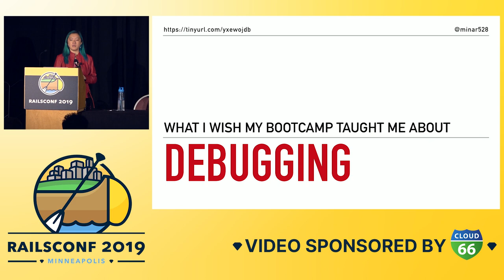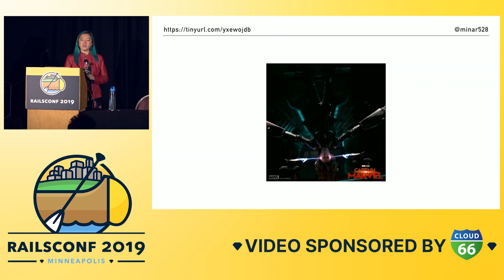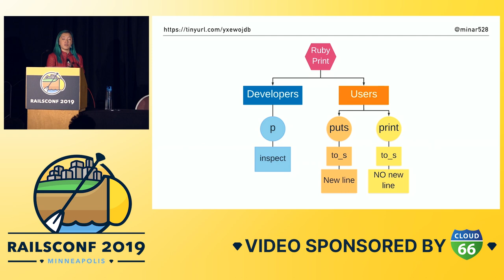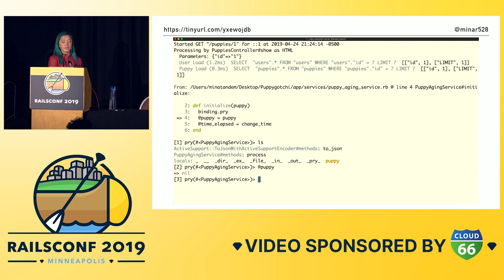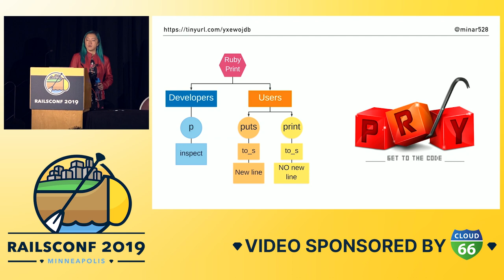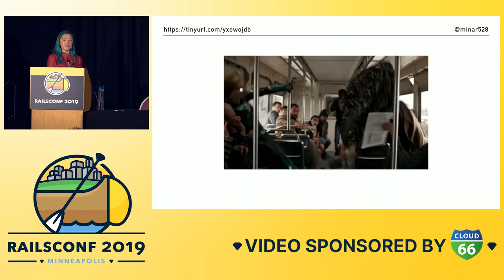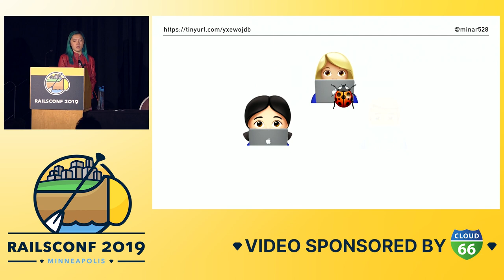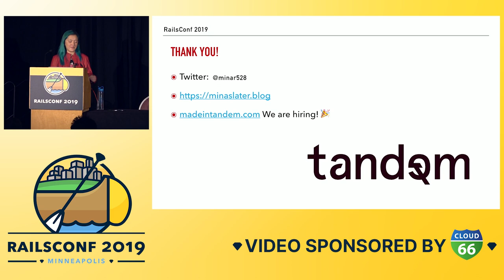RailsConf 2019 - Filling the Knowledge Gap: Debugging Edition by Mina Slater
We’re generally never officially taught to debug. No one tells us at bootcamp or in online tutorials what to do when our code doesn’t work. It’s one of those learn-it-on-the-job sort of things and comes with experience. As early-career developers, we get a lot of syntax thrown at us when we’re first learning, but in actuality, the majority of our time is spent trying to fix broken code. But why should we slog through it alone? Let’s explore some Rails debugging techniques together!